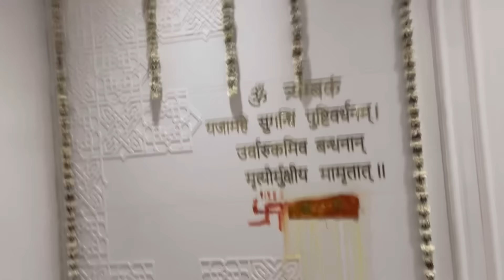Finally New Ghar Me Griha Paresh ho Gaya 🏡 || Full vlog || Julie Mahato